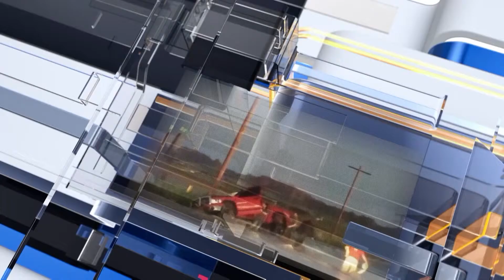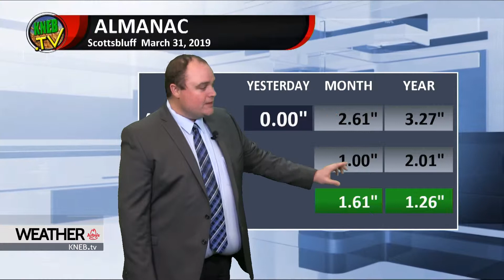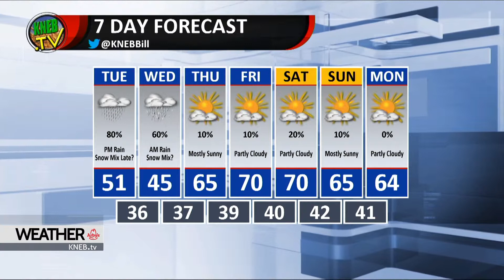Monday Evening Forecast April 1, 2019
Bill Boyer in with your full week forecast- watch now on KNEB.tv Weather: